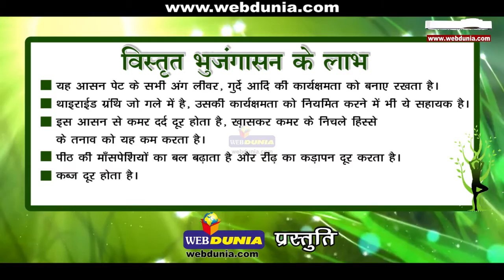विस्तृत भुजंगासन I Vistrit Bhujangasana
यह आसन काफी हद तक सर्पासन या भुजंगासन से मिलता-जुलता है। यह भुजंगासन का ही विस्तृत रूप है। अत: इसमें भुजंगासन के सभी लाभ प्राप्त होते हैं।